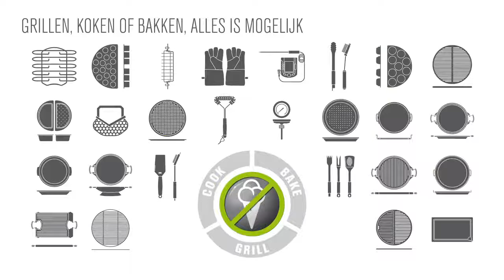OUTDOORCHEF BRANDVIDEO VLAAMS